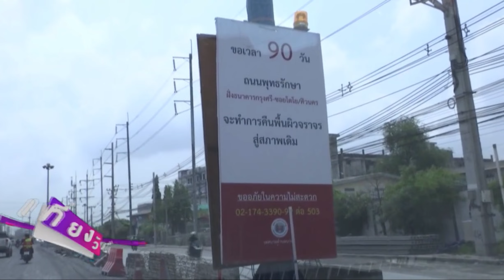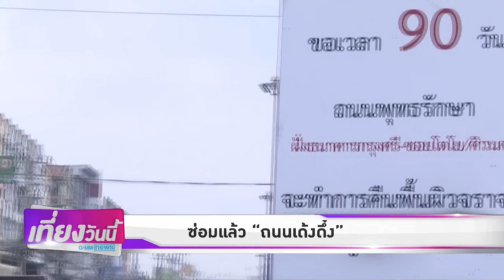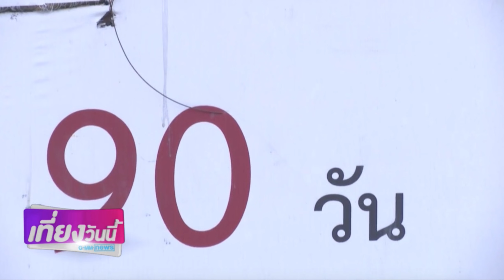ซ่อมแล้ว! "ถนนเด้งดึ๋ง" เมืองปากน้ำ | สายตรวจ 25 | เที่ยงวันนี้ GMM News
มีถนนอยู่เส้นหนึ่งใน อ.แพรกษา จ.สมุทรปราการ ที่ได้รับสมญานามว่า "ถนนสายแดนซ์" เพราะเส้นทางชำรุดเสียหายอย่างหนักจนมีอุบัติเหตุหลายครั้ง ล่าสุดทีมข่าว GMM25 ลงไปตรวจสอบพื้นที่ พบเทศบาลตำบลบางปูลงพื้นที่แก้ปัญหาแล้ว!

รายการข่าว
ทาง GMM25 ทีวีดิจิทัลช่องหมายเลข 25